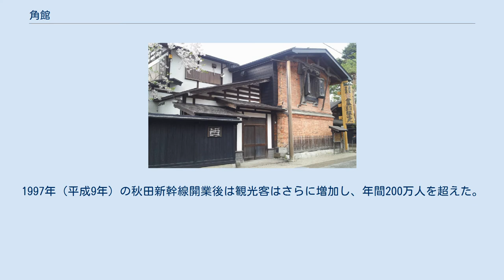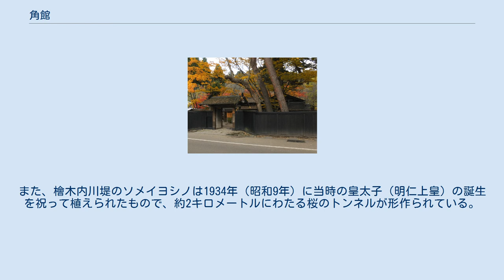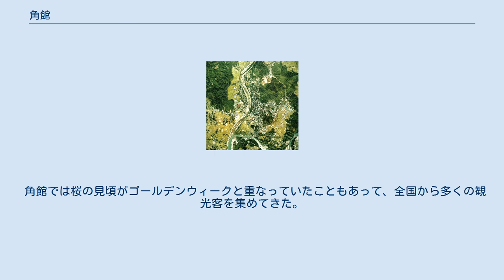角館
武家屋敷通り 角館（かくのだて）は、秋田県仙北市の地名、および国の重要伝統的建造物群保存地区の名称。
現在も藩政時代の地割が踏襲され、武家屋敷等の建造物が数多く残されており、「みちのくの小京都」とも呼ばれる。
 角館は戦国時代には戸沢氏の本拠地であった。
関ヶ原の合戦後の1602年（慶長7年）、戸沢氏が常陸多賀郡へ転封、佐竹氏が秋田へ入部し久保田藩領となる。
翌1603年（慶長8年）、佐竹義宣の実弟にあたる蘆名義勝が所預（ところあずかり）として角館に入った。
 角館の空中写真。
画像中央上部の小山が角館城の築かれていた古城山。
北から南へ流れるのが桧木内川。
川の東岸（左岸）の緑豊な街区が武家屋敷一帯。
画像下方、東側より流れる川は玉川。
強酸性のため水色が青く見える。
1975年撮影の6枚を合成作成。
 蘆名氏の入部当時、角館の城下町は角館城の築かれていた小松山（現古城山）の北側の麓にあったが、狭隘な上に、水害や火災にしばしば見舞われたことから、1620年（元和6年）、現在の位置である古城山の南麓へ町を移転させた。
現在地は、西の檜木内川が自然の堀となっており、北が丘陵地となり、東には小残丘が点在して、南にひらけ、南西側は檜木内川と玉川の合流点があって天然の要害をなしている。
 新しい城下町では、道路の幅員を広げるとともに見通しを避ける工夫をこらし、下水を整備し、火事対策を施して武家地、町人地、寺社を配置した。
火事対策としては、南北に細長い町を東西に貫く形で中央に土塁を築いた「火除け地」をつくり、その北側を武士の居住区である内町、南側を町人の居住地である外町とした。
同年、一国一城令により、角館城は破却された。
なお、蘆名義勝は、当初は小松山の中腹に館を構えたが、義勝夫人が城中で妖怪を視たため居館を麓に移したという伝承がある。
 蘆名氏の支配は3代続いたが、1653年（承応2年）の蘆名千鶴丸の死により蘆名氏が断絶。
代わって1656年（明暦2年）に佐竹氏の分家である佐竹北家の佐竹義隣が角館に入り、以降明治まで11代続いた。
 佐竹義隣の実父は京の公家・高倉家の高倉永慶であり、義隣は高倉家からの養子である（母が佐竹家の娘）。
また、2代佐竹義明も公家・三条西家一門である西郊家の西郊実号の娘を正室に迎えた事から角館には多くの京文化が移入された。
高倉家は衣紋道の家元であり、西郊家の本家にあたる三条西家は歌道と香道の家元であった。
西郊家じたいも歌道を代々伝承する家柄である。
角館には小倉山などの京にちなんだ地名が見られるが、公家の出である義隣が京を懐かしんで付けたものだといわれている。
 戊辰戦争では久保田藩は新政府側に立ったことから、奥羽越列藩同盟に参加した周辺諸藩の侵攻を受けることとなった。
1868年（明治元年）8月28日には列藩同盟側が角館の目前まで迫る。
角館側は西国諸藩の応援を得て町の南を流れる玉川を盾に防戦し、二日間にわたる攻撃を凌いだ。
その後も戦局は好転せず、周辺の久保田藩側の拠点も次々と奪われ角館は次第に孤立、武器弾薬や生活物資の不足もはなはだしく、角館の放棄も取りざたされるほどであったが、9月17日-18日、東北諸藩が続々と新政府に降伏していくのを見た列藩同盟側が久保田藩領からの撤退を開始した。
戊辰戦争では藩内各地が戦場となったが、角館は戦禍をまぬがれた。
 角館は藩政時代を通じて仙北郡の政治経済の中心地であったが、1871年（明治4年）の廃藩置県以降はその地位を喪失してゆく。
大区小区制下の区役所や郡区町村編制法下の郡役所は大曲に置かれ、郡の中心地は大曲へ移った。
 角館に転機が訪れるのは1976年（昭和51年）のことである。
明治の近代化の影響を受けず残されてきた武家屋敷地区一帯6.9ヘクタールが「重要伝統的建造物群保存地区」として選定され、それをきっかけに多くの観光客が訪れるようになった。
1997年（平成9年）の秋田新幹線開業後は観光客はさらに増加し、年間200万人を超えた。
 角館樺細工伝承館 角館は桜の名所として知られる。
武家地のシダレザクラが「角館のシダレザクラ」として国の天然記念物に、檜木内川左岸堤防の桜並木は「檜木内川堤（サクラ）」として国の名勝に指定されており、また、「桧木内川堤・武家屋敷」として日...